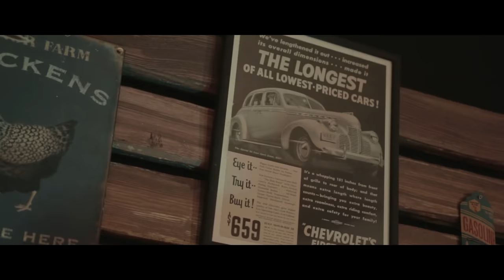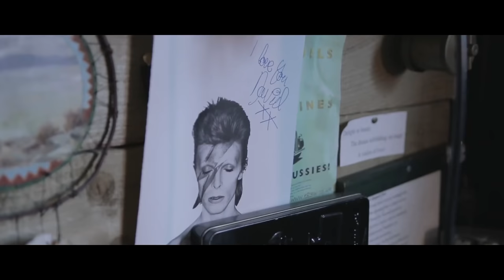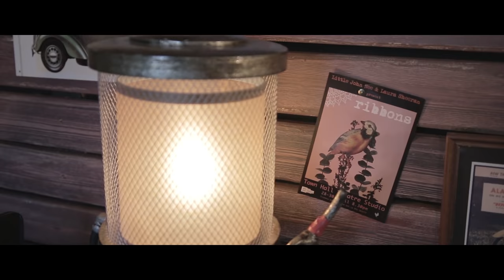Introspect | Little John Nee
Interview with celebrated writer, storyteller and musician Little John Nee.